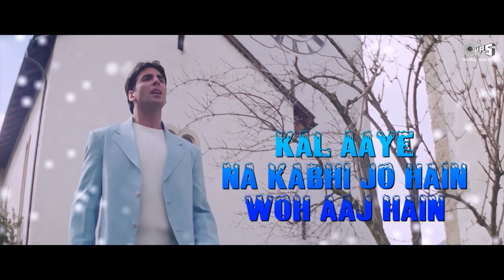Hum Pyaar Hai Tumhare - Lyrical | Haan Maine Bhi Pyaar Kiya | Kumar Sanu, Alka Yagnik | Love Songs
Karisma Kapoor Dard Bhare Gane " Hum Pyaar Hai Tumhare" From Haan Maine Bhi Pyaar Kiya, Sung By Kumar Sanu, Alka Yagnik.

Singers: Alka Yagnik, Kumar Sanu
Music Director: Nadeem - Shravan
Lyricist: Sameer
Edit & Gfx : Nadeem Akhtar (Paperboyz Studioz)

Movie Cast & Crew:
Producer: Suneel Darshan
Director: Dharmesh Darshan
Cast: Akshay Kumar, Abhishek Bachchan, Karishma Kapoor

Lyrics:
Hum pyaar hain tumhare
Dildar hain tumhaare
Humse mila karo, humse mila karo
Koi shikwa agar ho
Aur shikaayat agar ho
Humse gila karo par tum mila karo
Jaan maine bhi pyaar kiya haiHaan maine bhi pyaar kiya hai

Dildar hain tumhaare
Jaan maine bhi pyaar kiya hai

Haan maine bhi pyaar kiya hai

There is a friend for little children
Above the bright blue skies
A friend who never changes
Whose love never dies
Unlike our friends by nature
Who change with changing years
This friend is always with us
His name is god alone

Kaise main bhula doon woh beete huye pal
Har lamha sataaye woh gujaraa hua kal
Kaise main bataun yeh mushkil raaz hai
Kal aaye na kabhi jo hai woh aaj hai
Meri jaan paas aa ke bol do
Muskura ke chup na raha karo
Chup na raha karo
Humse gila karo par mila karo

Aa..

Phoolon ki waadiyan, barfeele raaste
Hain jaan-e-tamanna sab tere vaaste
Phoolon mein hai chubhan
Sardi mein agan hai
Saanson mein raat din
Yeh kaisi jalan hai
He he he he he he he
Ha ha ha ha he he he he
Sard thandi havaaein
Keh rahi hain fizaayein
Yun na jalaa karo